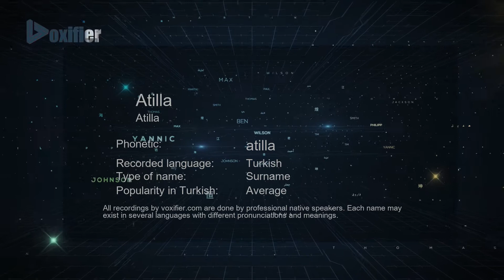How to Pronounce Atilla (Atilla) in Turkish - Voxifier.com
This is the Turkish pronunciation, gender, and phonetics recording of the name Atilla (Atilla). The same name may exist in other languages with different pronunciations. Check the meaning of name along with other possible pronunciations or similar names for free Voxifier uses the help of expert linguists to simplify pronunciations by replacing some special sounds with sounds more commonly available across all languages.